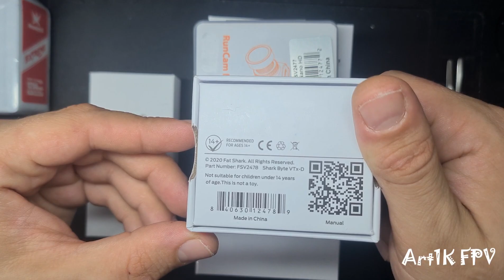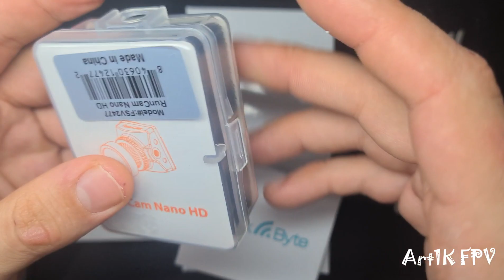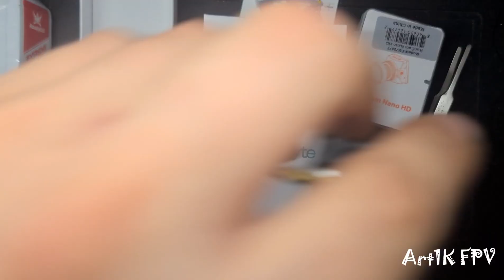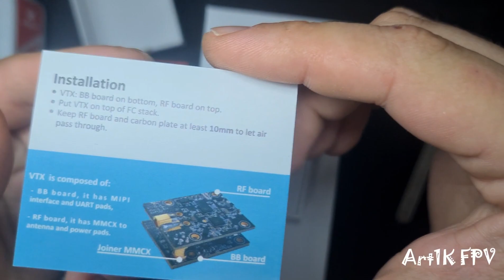FatShark Shark Byte HD Система за 250$ - Смотрим что внутри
Открытие коробки и немного о том,чего ожидать от покупки нового HD модуля от компании Фетшарк